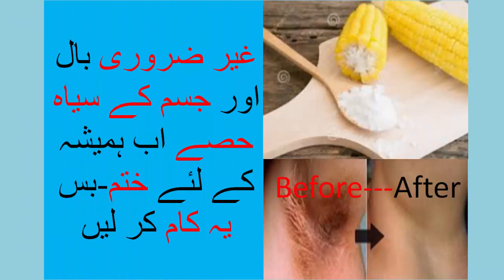unwanted hair removal/jisam ke ghair zarori baal kaise khatam karain/home remedy of unwanted hair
in this channel you can Learn how to whiten your skin, how to remove acne at home, how to get rid of dark circles, how to make homemade whitening soap and many more, i love to share my personal tips and experience with you friends.